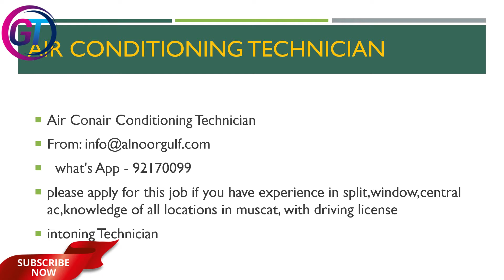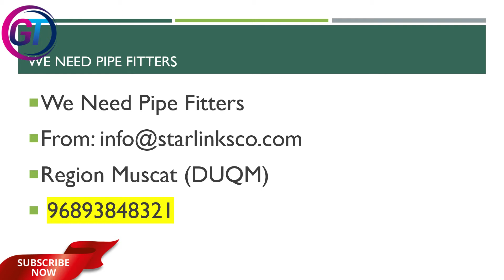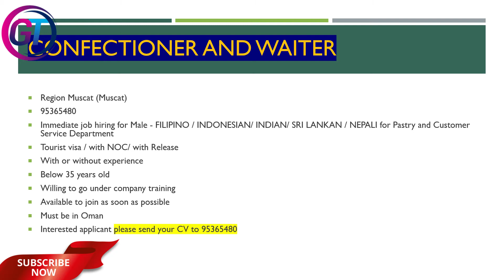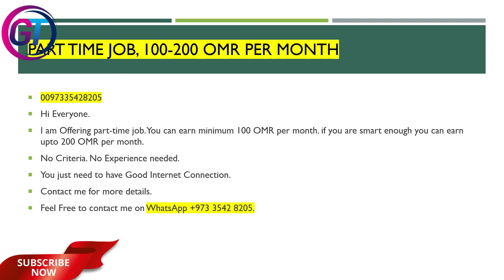Jobs in Oman || Job Vacancies 2022